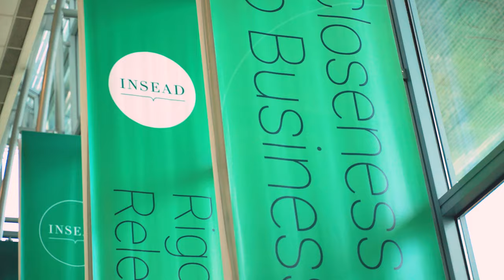Launch Your Global Career: Venture Capital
Launch your global career with the INSEAD Master in Management (MIM)

The MIM prepares you for a business career with a wide range of career choices across different industry sectors, including consulting, financial services, technology and diversified industries (e.g. industrials and materials, FMCG, consumer and luxury goods, healthcare etc.). Within each sector, you will be able to access a range of functional areas - from project management to finance, sales and marketing, supply chain and operations, and many more.

You will also benefit from a set of activities and resources delivered by the Career Development Centre before and throughout the programme. We will partner with you to help you explore your career ambitions and map it against the ever-changing employment market, while individual career coaching sessions and the interaction with an employer engagement specialist will allow you to smoothly prepare for and activate your job search strategy.